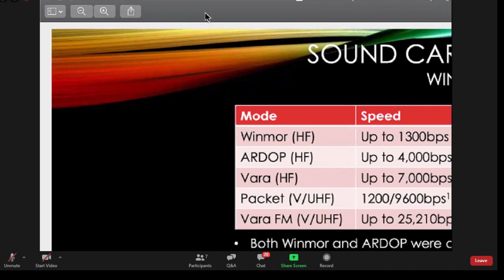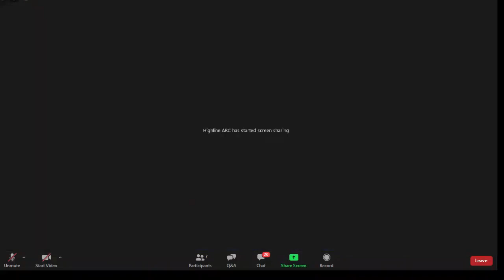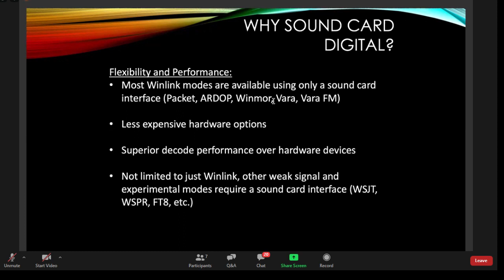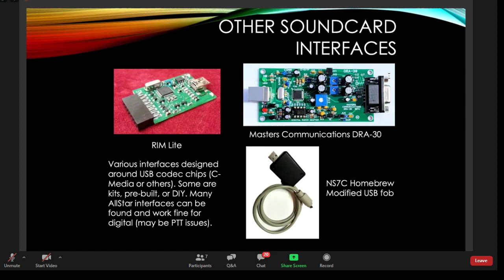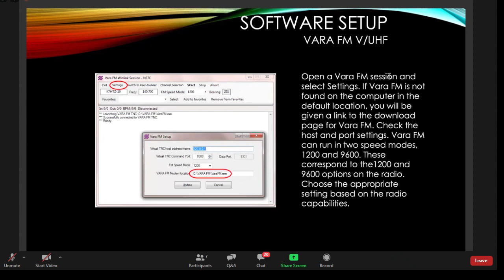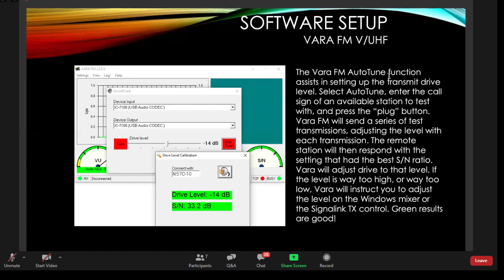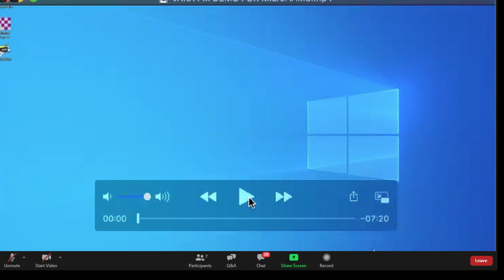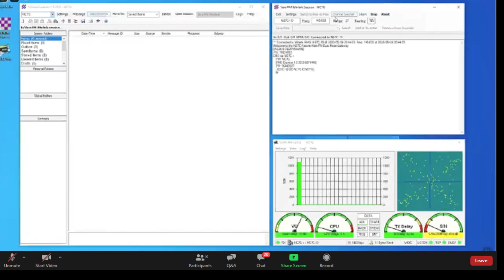MicroHAMS Digital Conference 2020 - Vara Digital on Winlink - Randy Neals, W3RWN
Randy,W3RWN provides a review of the VARA VHF/HF modem for use with Winlink.